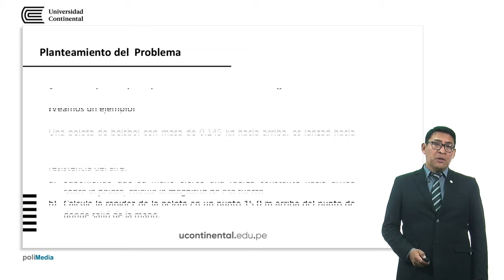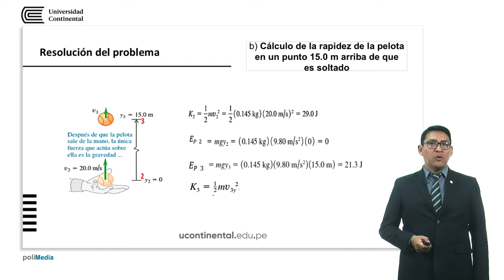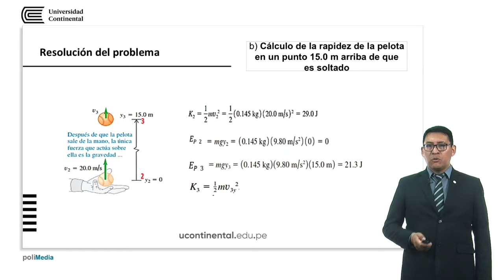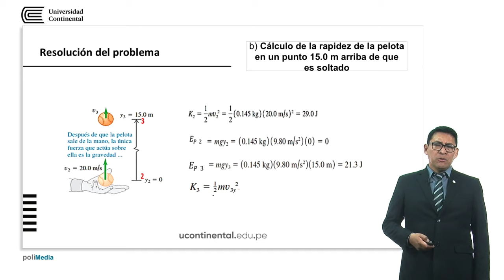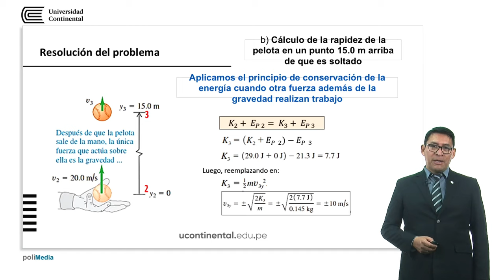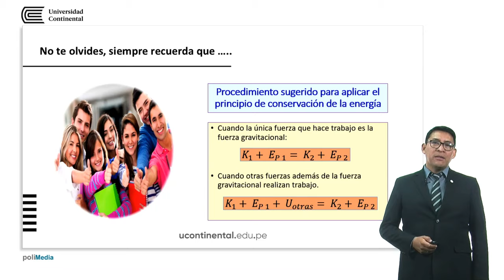Conservación de la energía mecánica